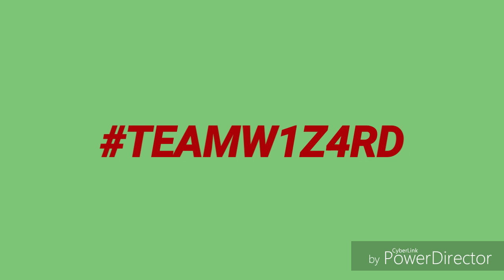FORTNITE MONTAGE #1 - FUNNY FAILS AND TRICKSHOTS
This is our first Fortnite montage. Also put on notifications so that you won't miss a video.